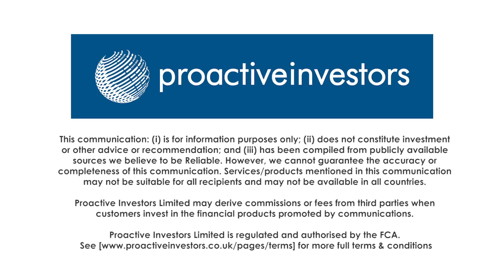OptiBiotix appoints US-based chief executive for ProBiotix Health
OptiBiotix Health PLC's (LON:OPTI) Stephen O'Hara caught up with Proactive London's Andrew Scott to mark the appointment of Stephen Prescott as chief executive officer (CEO) of its wholly-owned subsidiary, ProBiotix Health.

Prescott will be based in the USA and was previously vice president of Marketing and Applications at Probi AB.